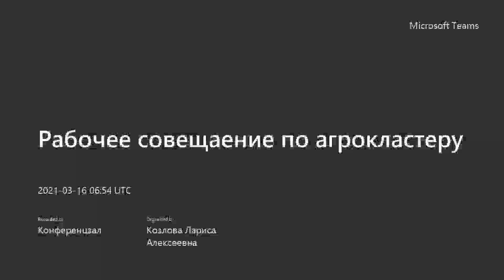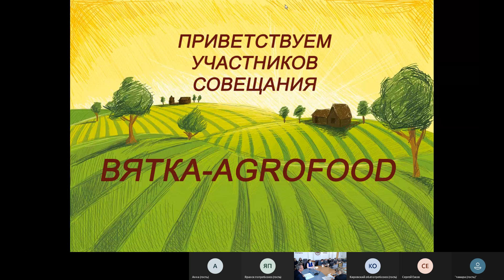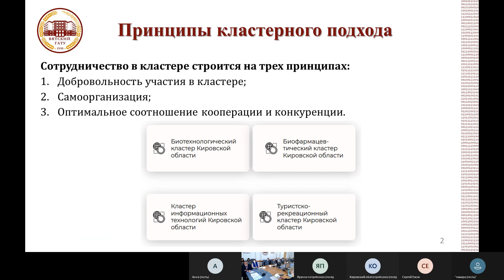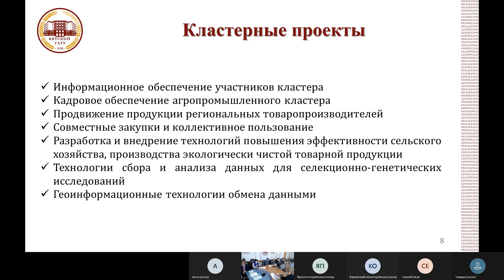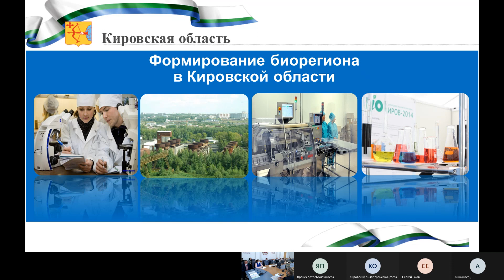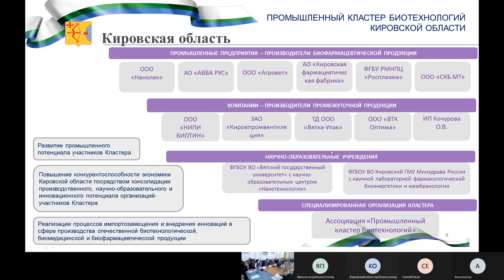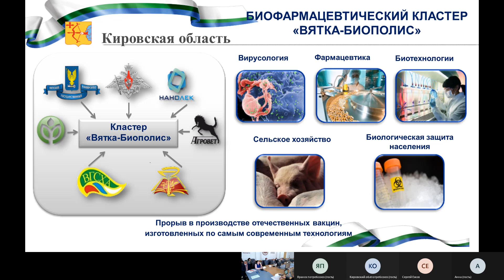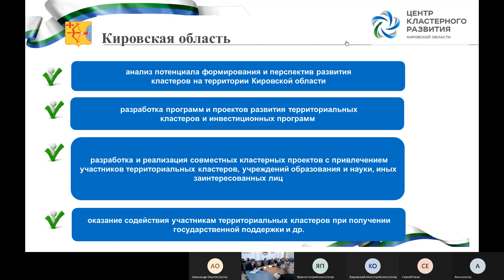Рабочее совещание по агрокластеру 2021 03 16 Запись собрания